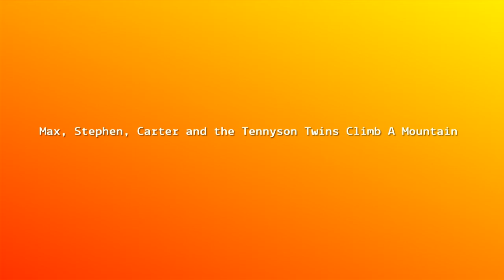What Is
Off Top